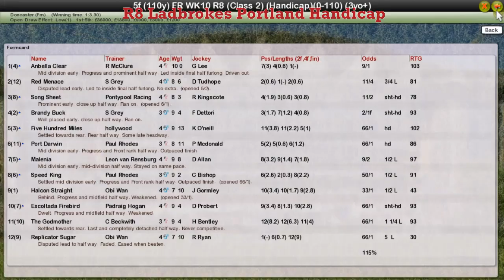FR WK10 R8 Ladbrokes Portland Handicap